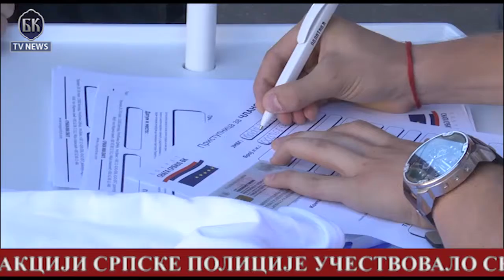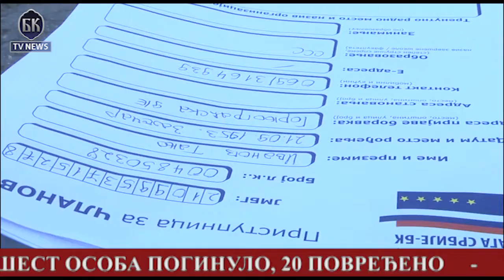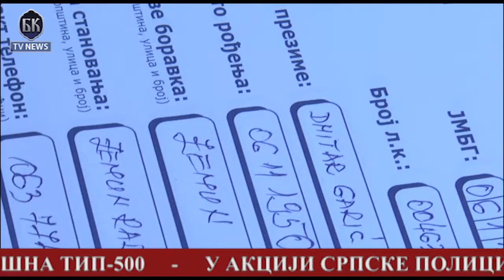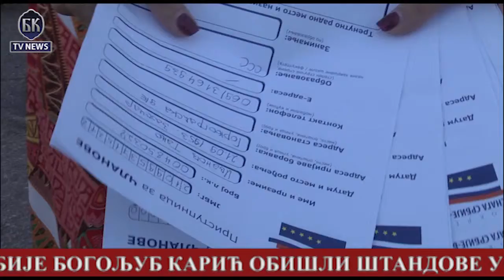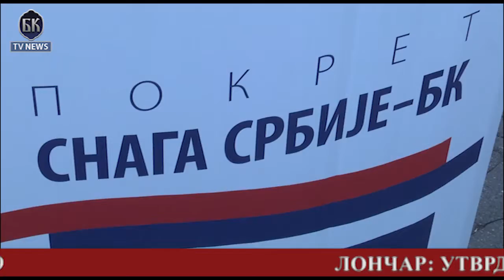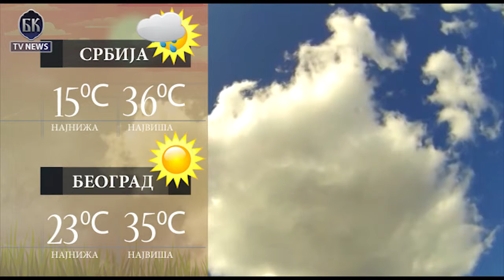VIDEO BKTVNews 30 07 2017